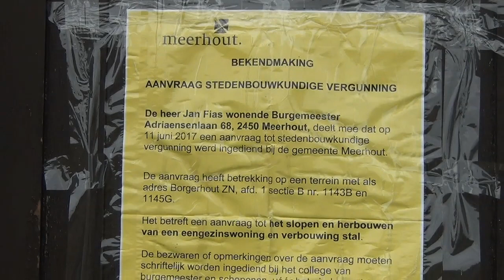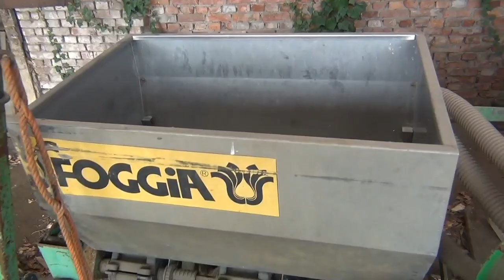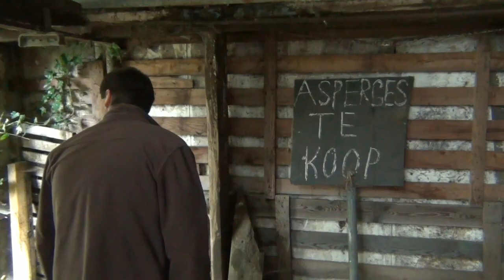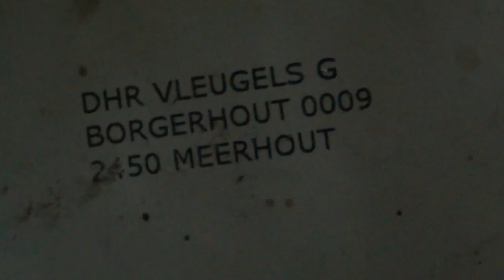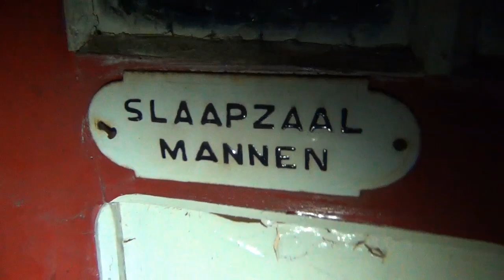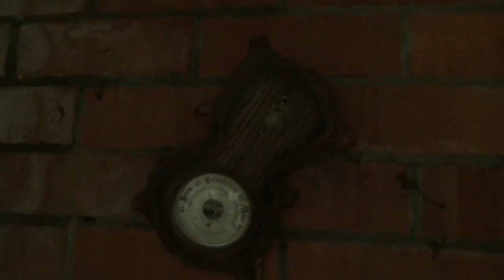URBEX SEIZOEN 4 Bauernhaus Jonathan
Voor de aflevering van vandaag heb ik Brent De Bal die een verhaal vertelt over de verlaten boerderij Bauernhaus Jonathan